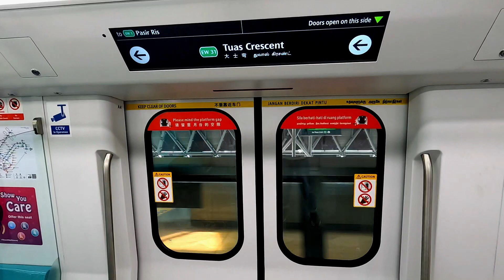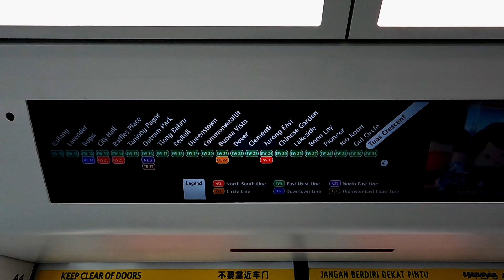[EWL] SMRT Alstom Movia R151 – 1825/1826: Tuas Link → Tuas Crescent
A short ride on the brand new Alstom MOVIA R151 train  1825/1826, from Tuas Link to Tuas Crescent.